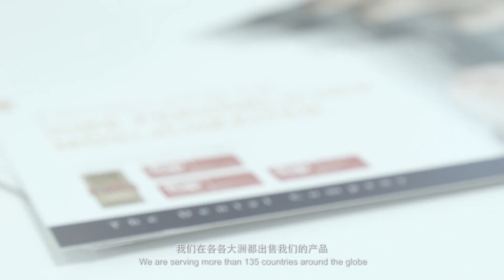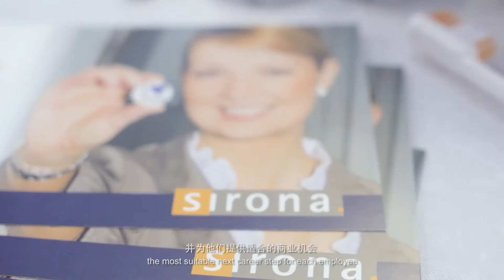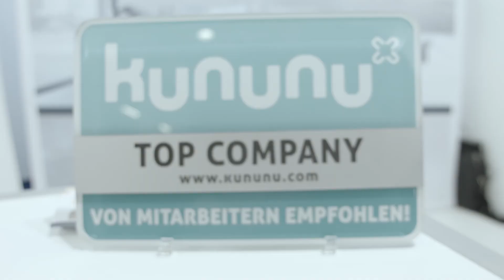Sirona at SinoJobs Career Days 2015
SinoJobs Career Days - that's Europe’s leading China-focused job fair. A wide range of Chinese professionals, graduates and students from Germany and european countries planning their career in China were invited.